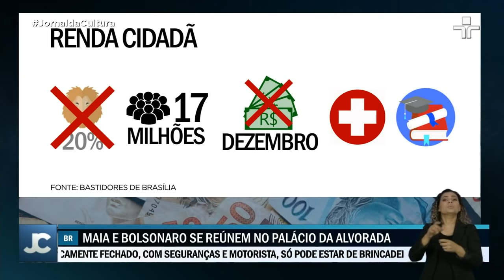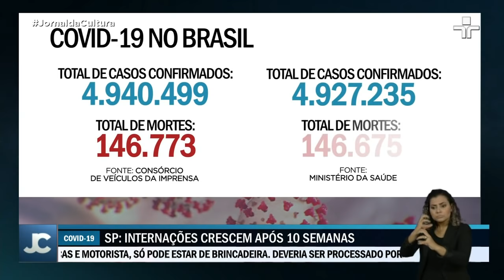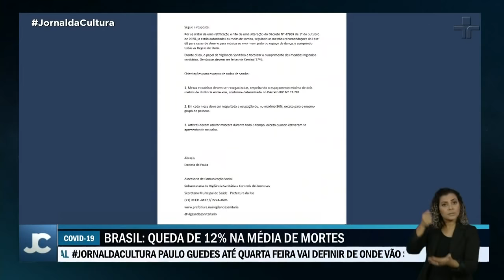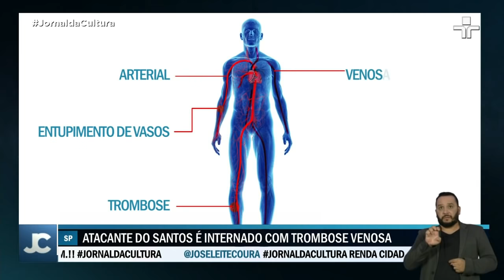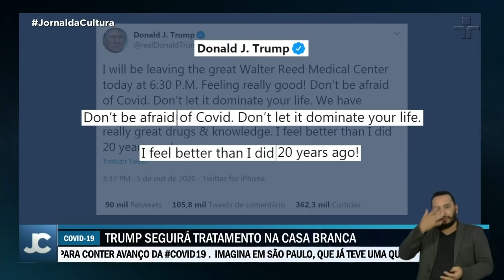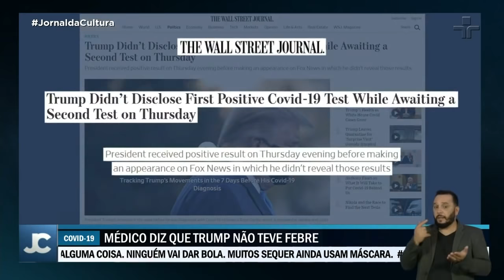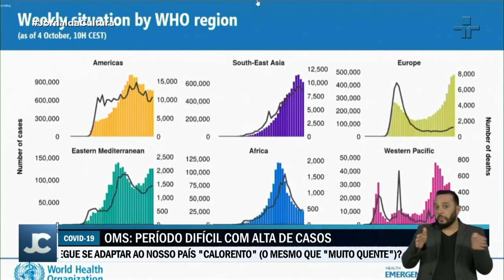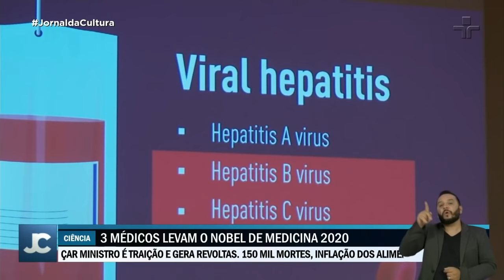Jornal da Cultura | 05/10/2020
Após três dias internado, presidente dos Estados Unidos, Donald Trump, tem alta hospitalar, diz que continuará tratamento na Casa Branca e pede para população não ter medo da Covid-19; estado de São Paulo mantém retorno às aulas presenciais do ensino médio para esta semana, mas decisão final da retomada será dos municípios; Organização Mundial da Saúde estima que 10% da população mundial já contraiu o coronavírus.

Para comentar essas e outras notícias, Karyn Bravo recebe a microbiologista e pesquisadora Natalia Pasternak, e o reitor da faculdade Zumbi dos Palmares, José Vicente.